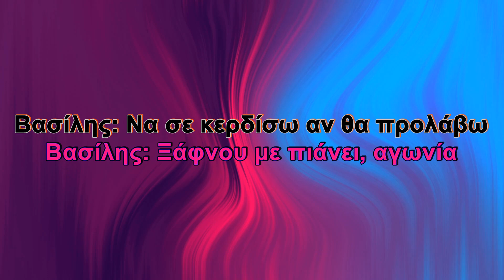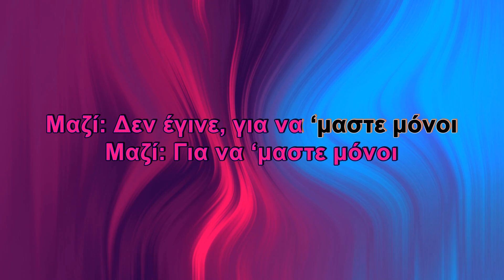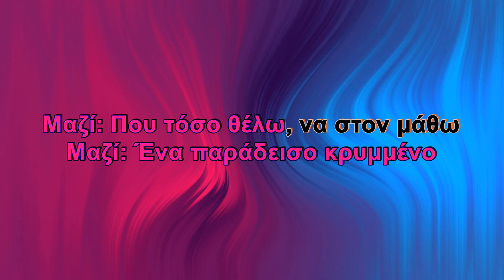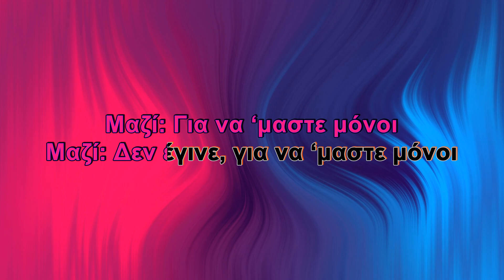Ελευθερία Αρβανιτάκη, Βασίλης Παπακωνσταντίνου - Κρατήσου από μένα (Karaoke)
Τραγούδι: Κρατήσου από μένα
Άλμπουμ: 9+1 Ιστορίες
Καλλιτέχνης: Ελευθερία Αρβανιτάκη
Μουσική: Θέμης Καραμουρατίδης
Στίχοι: Λήδα Ρουμάνη

Στίχοι:
Έλιωσε η νύχτα, τα βήματά μας
Το βουητό της πόλης τρέμει
Κάτι μας ράγισε το τζάμι
Ίσως μας ράγισε ο χρόνος

Σβήνω το φως, και ξαναβγαίνω
Φώτα, σειρήνες, διαβάσεις
Κόσμος στην πάνω τη γωνία
Ξάφνου με πιάνει, αγωνία

Να σε κερδίσω αν θα προλάβω
Κι αν θα χαθώ, σε ποιον θα λείψω

Δεν έγινε ο κόσμος
Για να ‘μαστε μόνοι
Δεν έγινε, για να ‘μαστε μόνοι
Κρατήσου από μένα
Και δες, ξημερώνει
Κρατήσου, και δες, ξημερώνει

Φόρεσα πέπλο, σε καταιγίδες
Έσβησα χάρτες κι αποστάσεις
Βρήκα ένα δρόμο, ξεχασμένο
Ένα παράδεισο κρυμμένο
Που τόσο θέλω, να στον μάθω

Κρατήσου από μένα
Και δες, ξημερώνει

Κρατήσου από μένα
Και δες, ξημερώνει